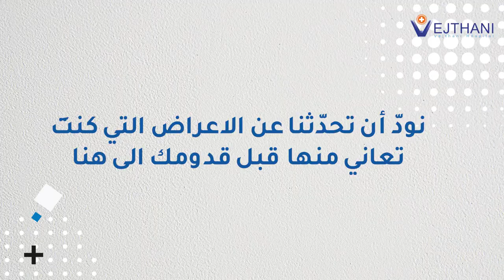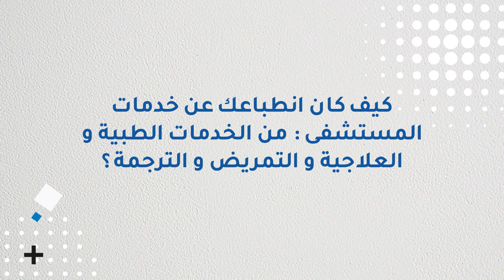Vejthani Hospital I رحلة علاجية ناجحة بمستشفى ويشتاني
رحلة علاجية ناجحة  بمستشفى ويشتاني
A successful treatment trip at Vejthani Hospital

و للمزيد من المعلومات أو لحجر المواعيد
في العيادات يرجي الإتصال بنا عبرالموقع  :
 ☎ مركز الاتصال:   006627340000 تحويلة   626    /    1147
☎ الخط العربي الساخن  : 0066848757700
مكتب التنسيق الطبي
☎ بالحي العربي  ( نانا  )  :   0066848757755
مكتب التنسيق الطبي
 ☎ في مطار سوفارنابومي الدولي  :  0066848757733
✅VEJTHANI HOSPITAL
✅Bangkok THAILAND
ملك العظام و المفاصل
✅ The King of the Bones and the Joints